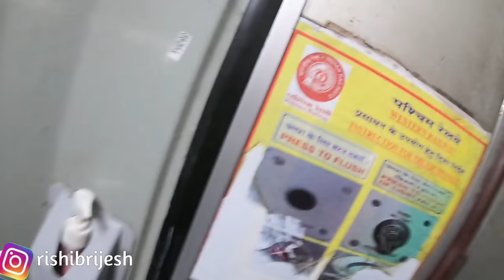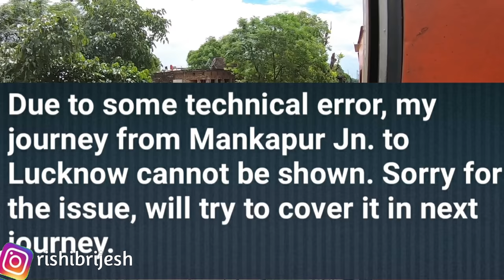Avadh Express train journey || Do pariwar me hua Lafda | Train Gorakhpur Junction to Bandra terminus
My train journeys in Corona kal

1.My mobile
2. My dslr camera
3. my tri pod
4.My mic

Train 09038 AVADH SPL runs from Gorakhpur Junction(GKP) to Mumbai Bandra Terminus(BDTS) on Monday, Wednesday, Friday, Saturday. Train departs from Gorakhpur Junction(GKP) at 13:20 and reaches Mumbai Bandra Terminus(BDTS) at 04:35. It takes 3 days to reach train 09038 from Gorakhpur Junction(GKP) to Mumbai Bandra Terminus(BDTS) .

AVADH SPL 09038 train passes through 69 major stations in 3 days to reach from Gorakhpur Junction to Mumbai Bandra Terminus . It takes total of 39:15 hours journey to reach Mumbai Bandra Terminus .

In 09038 train route maximum halt time for this train is 25 minutes at Aishbagh(ASH). Train 09038 arrives at Aishbagh at 20:25 and departs at 20:50. So if you want to get down from the train and buy anything from the station or for little fresh air. It's safe to get down at this station.

Gonda Jn (GD)
Badshahnagar (BNZ)
Kanpur Ctrl (CNB)
Etawah Jn (ETW)
Shikohabad Jn (SKB)
Firozabad (FZD)
Tundla Jn (TDL)
Agra Fort (AF)
Gangapur City (GGC)
Sawai Madhopur Jn (SWM)
Kota Jn (KOTA)
Ratlam Jn (RTM)
Vadodara Jn (BRC)
Surat (ST)
Borivali (BVI)